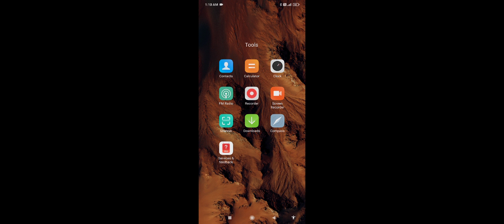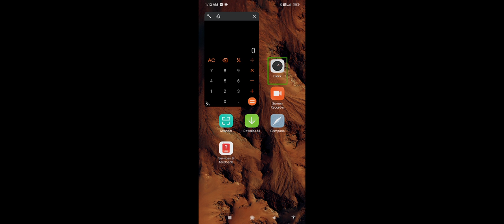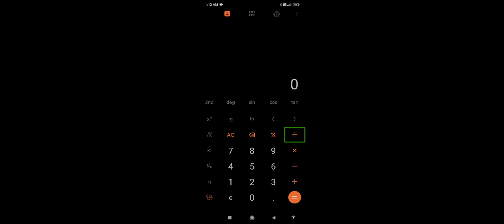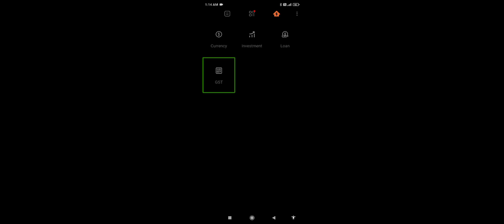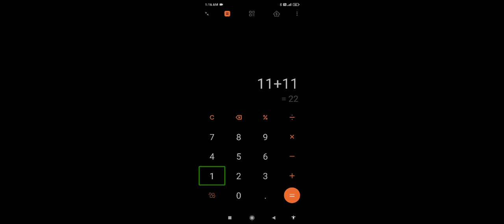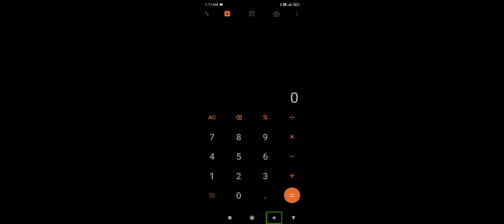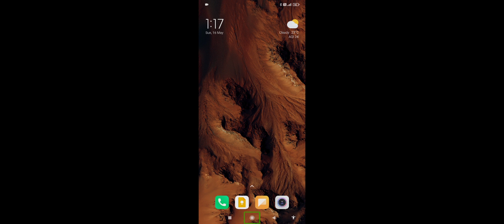redmi system app review how to use MI calculator best calculator app for visually impaired users🔥🔥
redmi mobile phone system app accessibility review how to use MI calculator by default installed app best calculator for blind users visually impaired accessible powerful accessibility